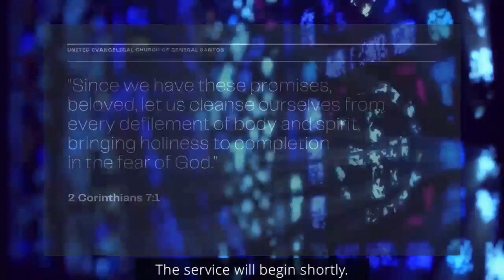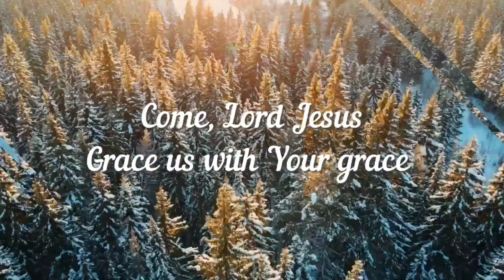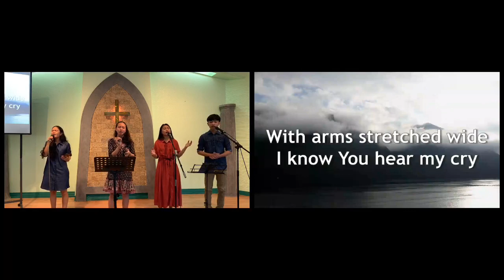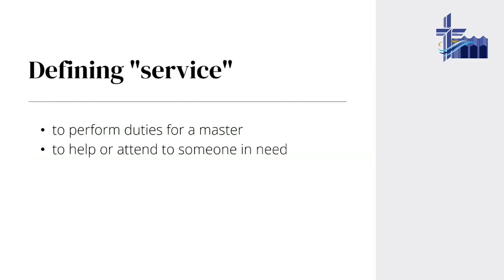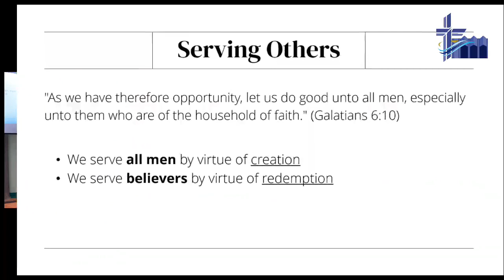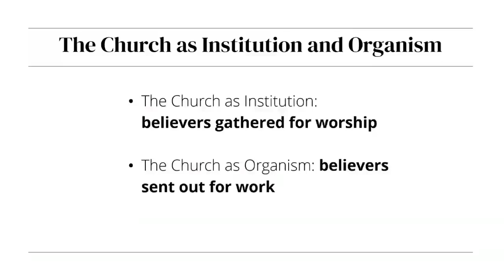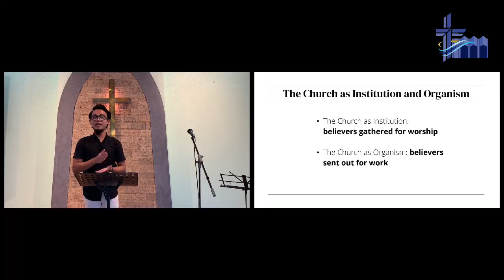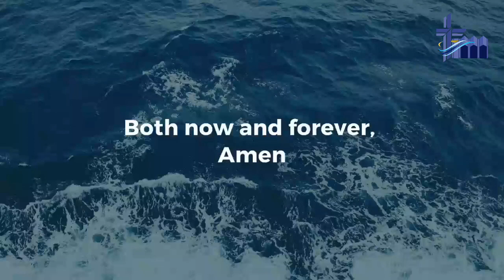The Discipline of Service | UEC Gensan